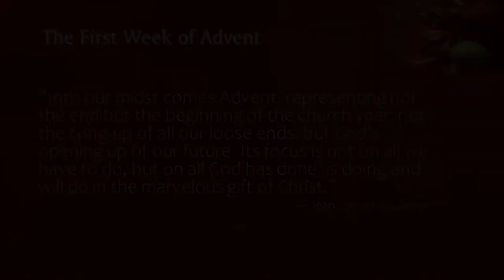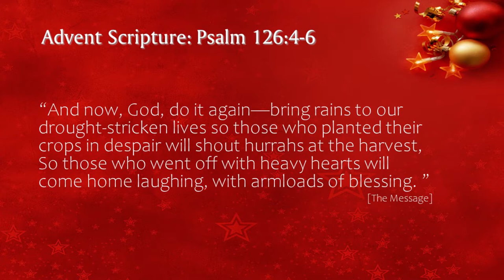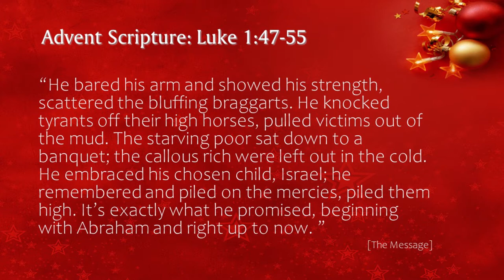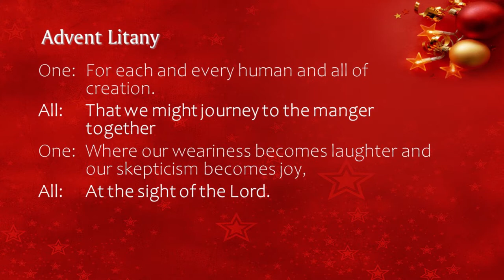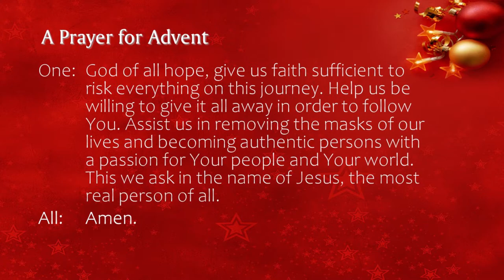Advent Worship December 2nd, 2020 Wonderful Mercy Church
Special Reading:
A Christmas Ballad for the Captain by William J. Lederer

O Come O Come Emmanuel by John Mason Neale | Thomas Helmore

Humble King by Brenton Brown

What Child is This by William Chatterton Dix

Silent Night by Franz Xaver Gruber | John Freeman Young | Joseph Mohr